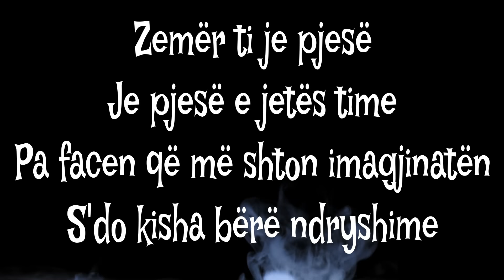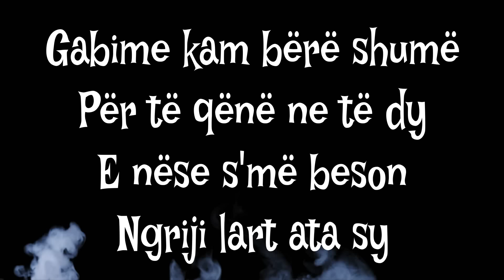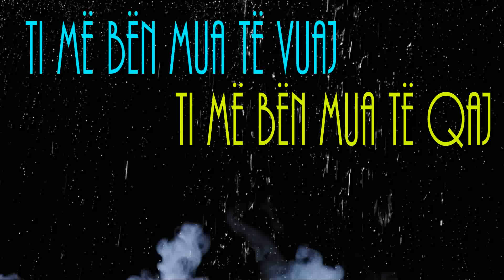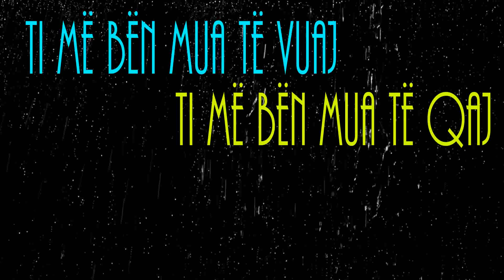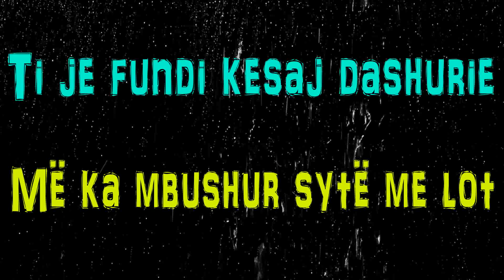Loli Loka ft. Franko - Mori fund (Ale Lej Lej Official Lyrics Video)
Artist: Loli Loka ft. Franko "Mori Fund / Ale Lej Lej"
Teksti/ Lyrics : Loli Loka
Producer : ArtLolyRecords
Video : Stilo Production
Publisher/Publikues : Almus Music